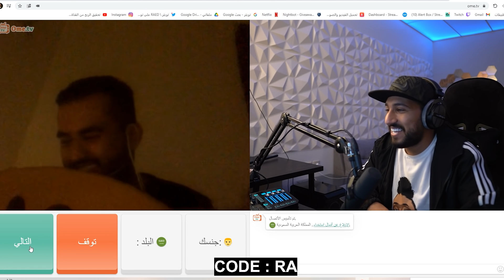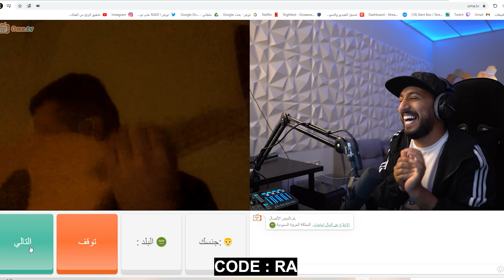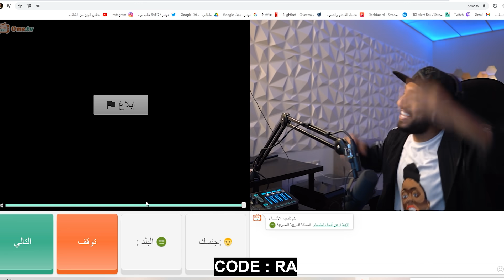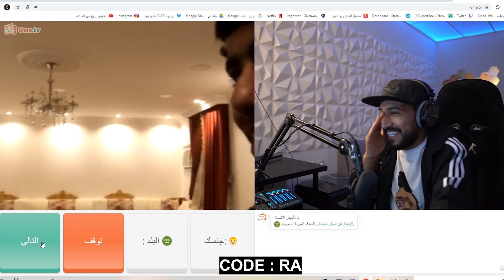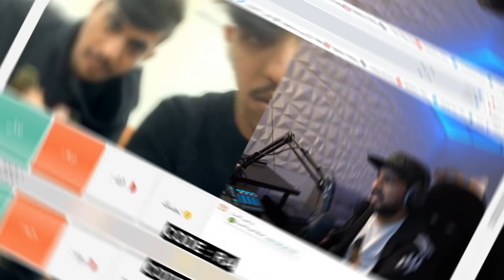سألت المتابعين واللي يجاوب صح له 50 دولار | فاصلين😂🤣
هذي قناتي بالتويتش يوميا ابث حياكم